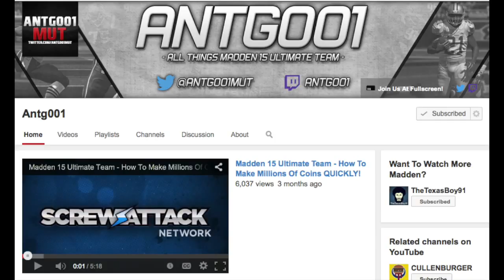Spring Semester Upload Schedule